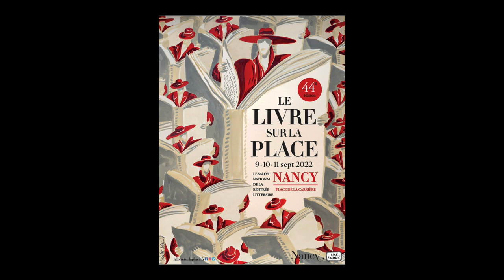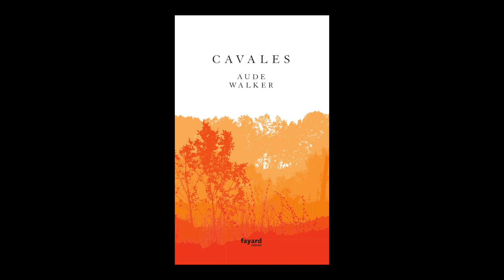Aude Walker - Cavales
A l'occasion du Festival le livre sur la place" 2022 à Nancy, Aude Walker vous présente son ouvrage "Cavales" aux éditions Fayard. Rentrée littéraire automne 2022